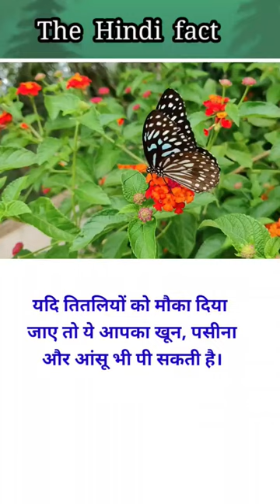butterfly facts in hindi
facts in hindi,amazing facts in hindi
,hindi tv india,facts,amazing facts
psychology in hindi,in hindi,hindi facts,interesting facts,food facts in hindi,random facts,facts world hindi,mind blowing facts,
facts hindi,new facts in hindi
,psychology facts,history facts of india in hindi,intresting facts in hindi

se for purposes such as criticism, comment,